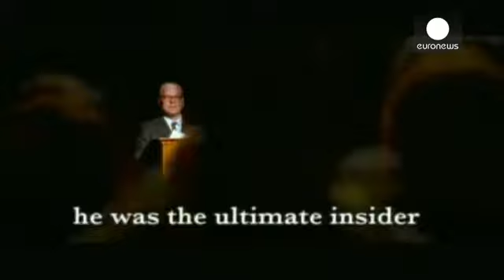Fallece a los 46 años Phillip Seymour Hoffman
El actor estadounidense fue encontrado muerto en su apartamento de Nueva York por un amigo.

Según un agente policial Seymour Hoffman habría sufrido una sobredosis y los investigadores afirman que tenía una jeringuilla en el brazo y un sobre con posibles restos de heroína.

El actor había ingresado varias veces en clínicas de desintoxicación por su adicción a los medicamentos y a la heroína.

Seymour Hoffman estaba considerado como una de las estrellas ascendentes del momento. Su interpretación en la película "Capote" le valió el Oscar y estuvo nominado en otras tres ocasiones.